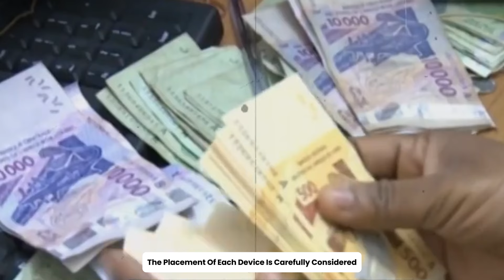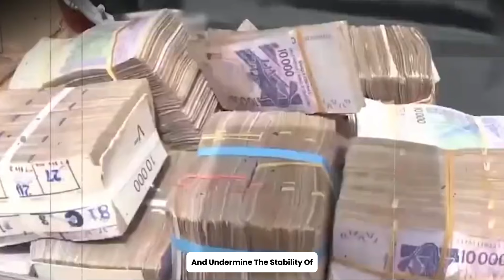2 Billion Doller Offered to Burkinabe Soldiers to Overthrow Ibrahim Traore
2 Billion Doller Offered to Burkinabe Soldiers to Overthrow Ibrahim Traore.
Burkina Faso's loyalty test: 5 billion CFA Francs rejected in a stunning display of national unity. This geopolitical move reshapes West Africa's future as President Ibrahim Traoré leads a powerful intervention against foreign interference. Uncover how Burkina Faso's military outsmarted would-be destabilizers, exposing a sinister plot that threatened regional security. Witness the ripple effects across Africa as nations reassess their relationships with global powers, including Russia and China. This pivotal moment in African geopolitics showcases the continent's growing resistance to neocolonialism and its fight for resource sovereignty. Explore the implications of Burkina Faso's bold stance and its potential to transform diplomatic dynamics in the region. Don't miss this critical analysis of a game-changing event in global politics. Share your thoughts on this unfolding story in the comments below.

CHAPTERS:
00:00 - The Mysterious Visitor
02:58 - The Soldiers' Dilemma
05:19 - The Sting Operation
07:50 - Uncovering a Sinister Plot
10:21 - Burkina Faso's Bold Moves
12:34 - Silent Revolution West Africa
14:58 - Lessons Learned: Vigilance Adaptation